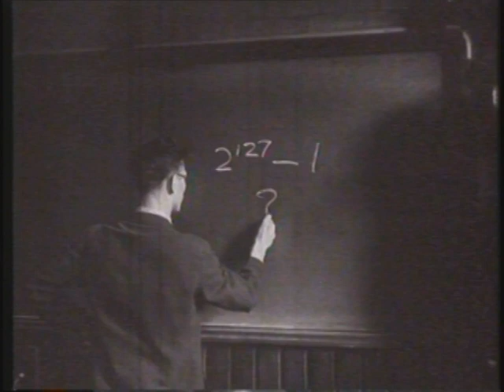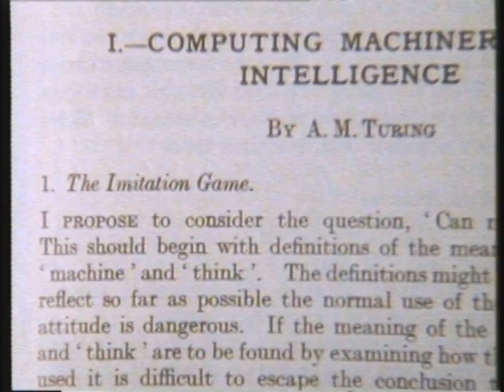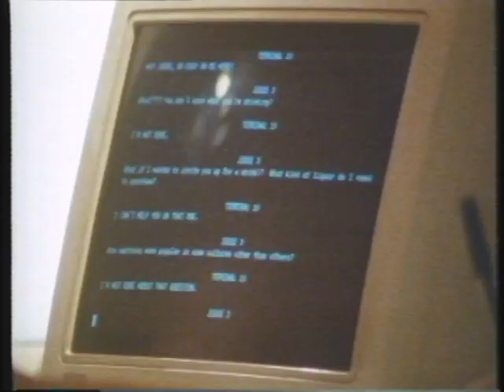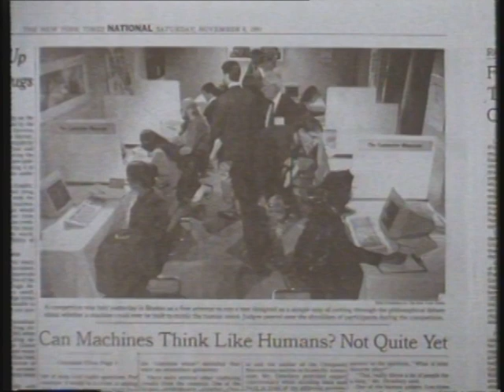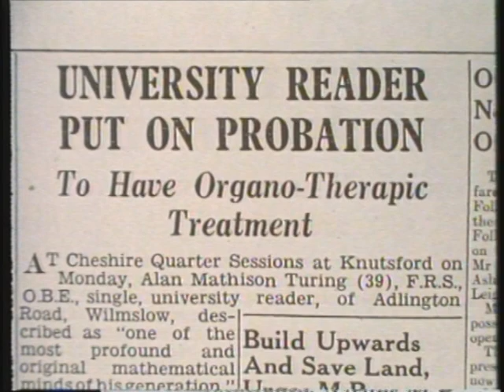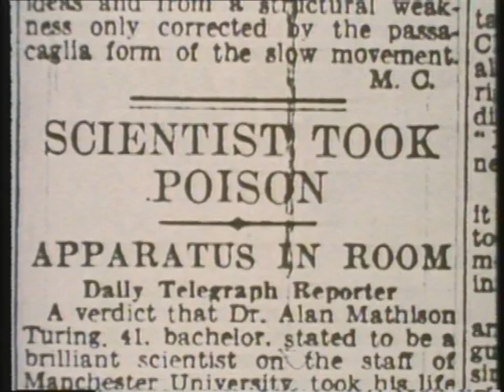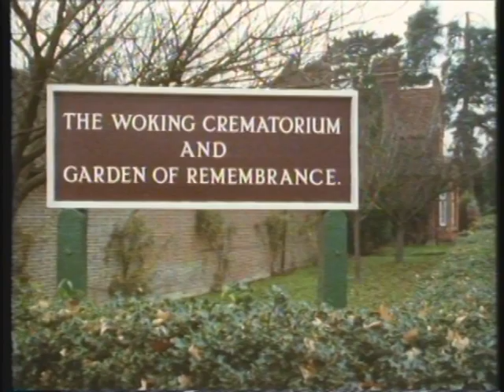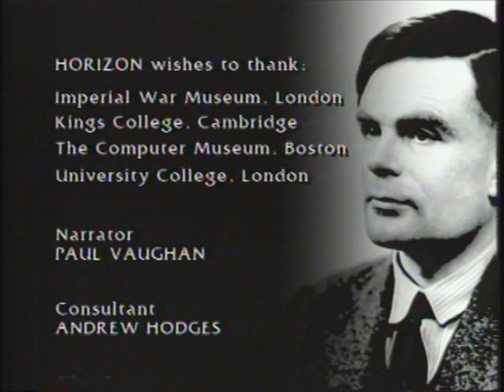The Strange Life and Death of Dr Turing - Part 2 of 2 Meet the real Joan Clarke!!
(cont...) The story of the British genius and war hero ALAN TURING, mathematician, codebreaker and computer visionary. From the BBC TV science series Horizon (1992).